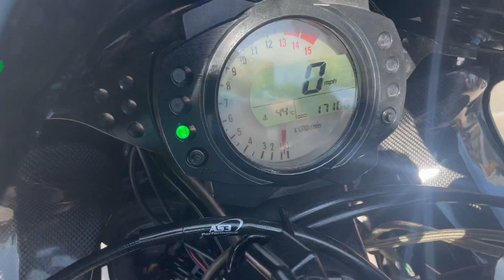KAWASAKI ZX10R ZX 10 R 1000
April 2006 Kawasaki ZX10R D6F ZX1000R,17,100 MILES,PART HISTORY,LOTS OF INVOICES,MICRON EXHAUSTS,REAR SETS,OHLINS REAR SHOCK,BREMBO FRONT MASTER CYLINDER,CARBON PARTS,HPI CLEAR,* VIEWING. BY APPOINTMENT ONLY*, Black, VIEWING BY APPOINTMENT ONLY ~ NATIONWIDE DELIVERY AVAILABLE